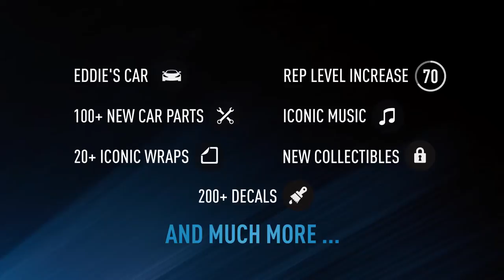Need for Speed - Legends Update Trailer [HD 1080P]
Legends Update Trailer of Need for Speed.

Genre(s): Racing
Platform(s): PC, PlayStation 4, Xbox One
Publisher(s): Electronic Arts
Developer(s): Ghost Games
Release Date (NA): November 3rd, 2015, March 10th, 2016 (PC)